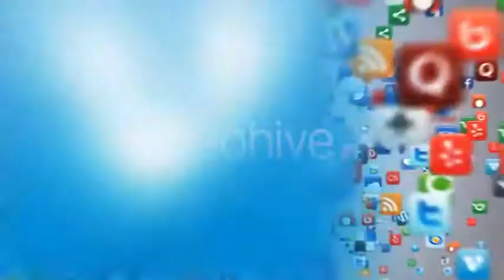Projeto After Effects Exclusivo 1225 [Shine Video]